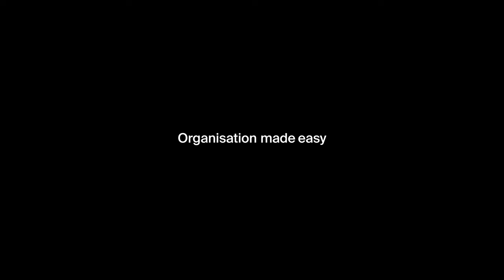Introducing the Orbitkey Hybrid Laptop Sleeve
Say hello to effortless organisation and comfort with the Hybrid Laptop Sleeve. Transform any space into a familiar workspace with our dual-function sleeve that doubles as a portable desk mat.